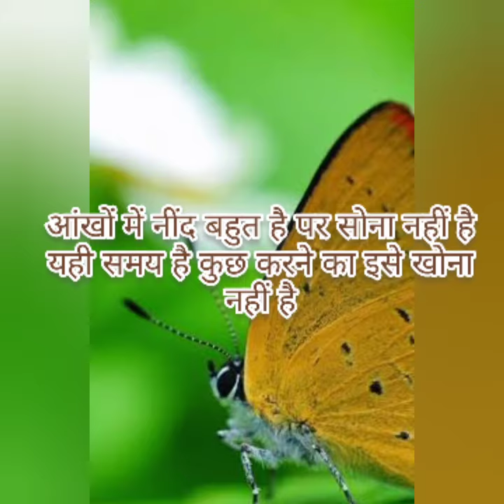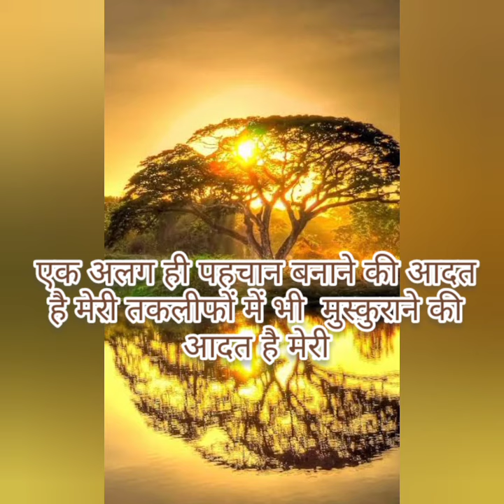motivationalquotesinhindi knowledgeable thoughts in hindi यह जीवन में अपना लिया तो जीवन सफल हो गया